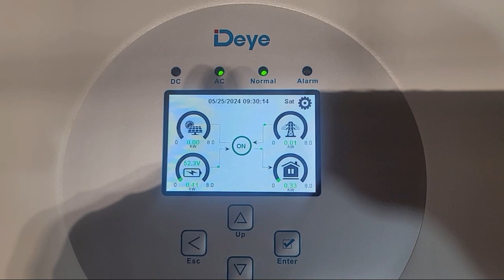Solar Power Transformation: Installing a Full Solar System on My Jamaica Dreamhouse!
In this video, I take you through the exciting process of installing a complete solar power system on my Jamaica Dreamhouse! We’re using an 8-kilowatt Deye inverter, 10 Essential Solar 560W mono panels, and 2 5KWH LFP51100 Wall Mount Lithium Iron Phosphate Battery to power the house. Watch as we break down each step to go off-grid and harness the power of the sun. This solar installation is a major milestone in my journey to create a self-sustaining, eco-friendly home.